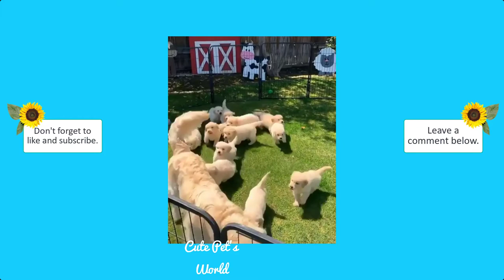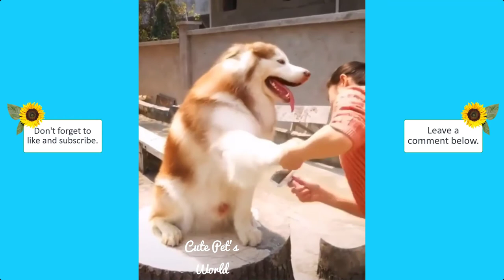HOWLING DOGS | CUTE PETS COMPILATION #9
Cute Pet's World - Funny Animals Compilation #9 - Cat 2020
HOWLING DOGS